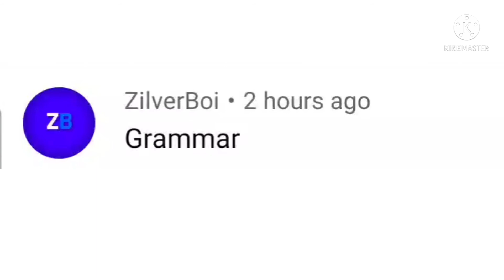What Grammar 🤨 Fine?😡🤬😠😤🤬🤬